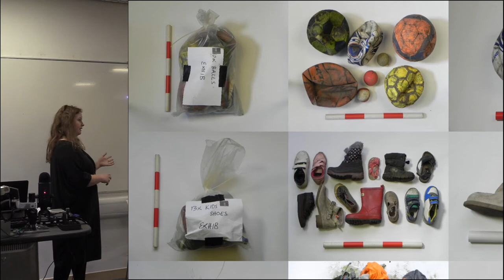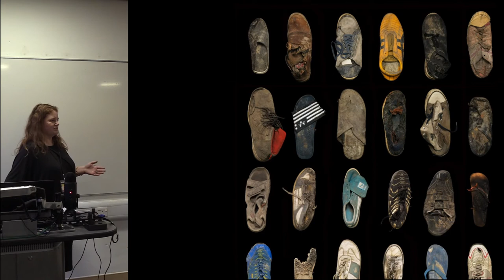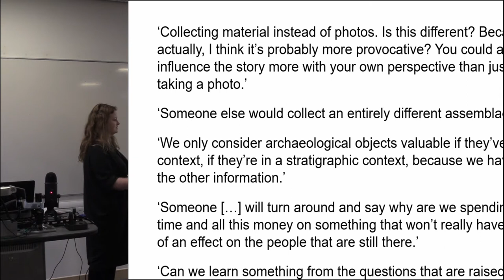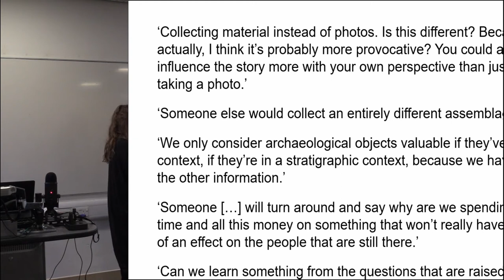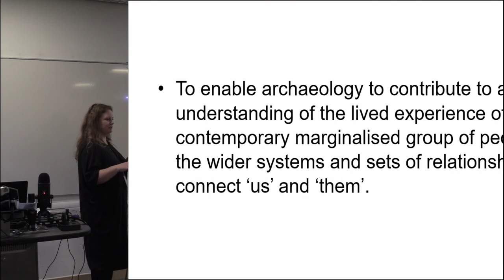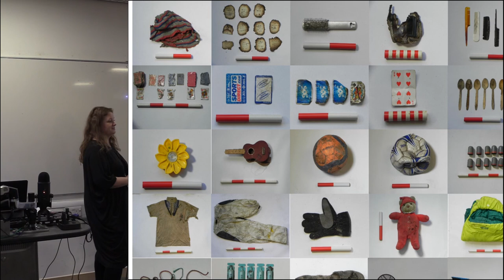Gideon Mendel in Calais: what are the ethical implications?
I will reflect on the work we’ve been doing at MOLA with the things collected by Gideon Mendel in Calais could be seen as research on marginal people. What are the ethics of this work? What’s the line between participation and asking people to perform their refugee status for a western audience? In addition, a key aim of the project is to examine and question the methodologies that we use for our work on the deeper past, so I will discuss ways forward in terms of methodology, and what this work means for archaeology more generally.

LOUISE FOWLER, MOLA